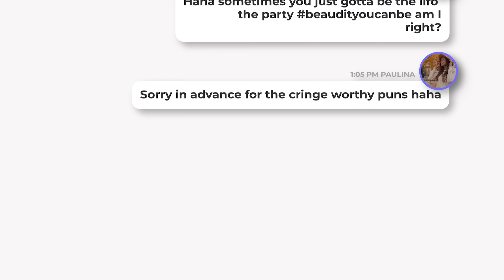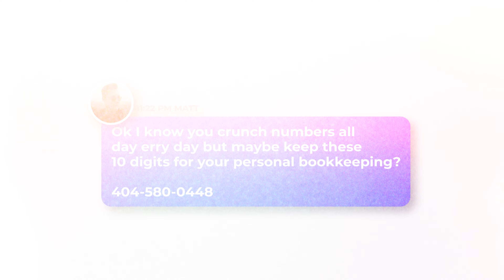Matt and Paulina Wedding Film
From a simple swipe on Coffee Meets Bagel to a lifetime of love and laughter, watch as Paulina and Matt journey unfolds into a beautiful wedding day. Love found its way from the first message to forever.

Venues: Scripps Seaside Forum
Wedding Planner: Korina Castrejon
Photos: Victorio Li Photography
Video: Happykoi Studios
Content Creator: Maggie Tran
Florals: Christine Petal Planners
Officiant: Tony Huynh
Bar & Beverage: Giuseppe Bar Services
Beauty: Eddie's Beauty Touch
Catering: The Wild Thyme Company
Photo Booth: Photo Glam Booth
DJ: DJ Ramon Chanco
Lion Dance: Southern Sea Dragon Dancers
Entertainment: Isa Epic Entertainment